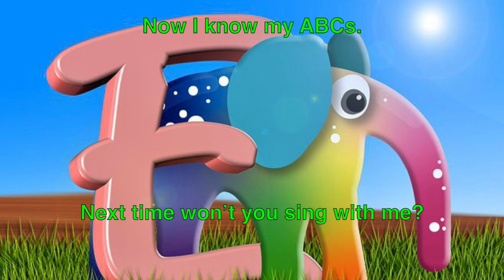ABC Song - Learning Alphabet With Animals Super Simple - Karaoke Kids Songs + More Nursery Rhymes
Easy way to teach the alphabet to preschoolers!  Sing Along!
Beautiful Video with animals and melody with accordion !
Arrangement by  Rovskysound.